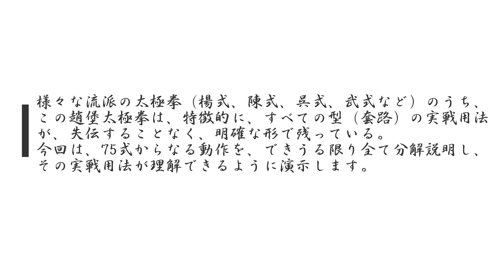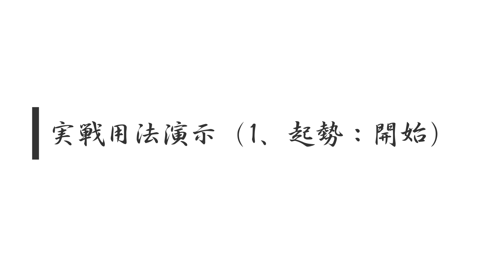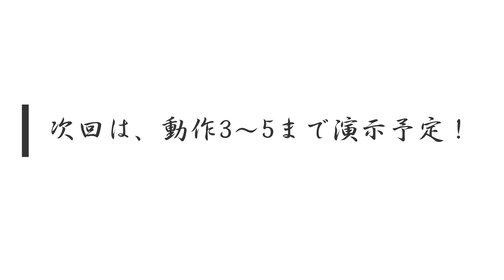柳心館合気道場（京都内家気功拳友会）:趙堡太極拳分解動作と実戦用法1 (京都、伏見、武道)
Ryushinkan Aikidojyo,KyotoFushimi(KyotoInnerSpaceQigonClub)
呼吸法Taichi京都伏見Aikido拳法KungFu発勁Fight格闘Budo古武道Protect護身jujutsu槍Qi禅